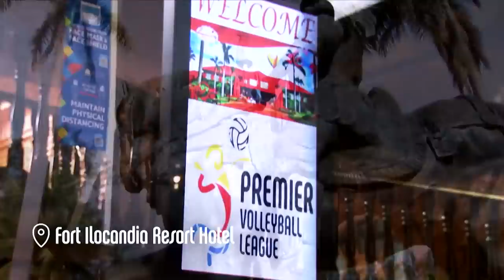2021 PVL OPEN CONFERENCE | CREAMLINE COOL SMASHERS VS PETRO GAZZ ANGELS| JULY 20 2021